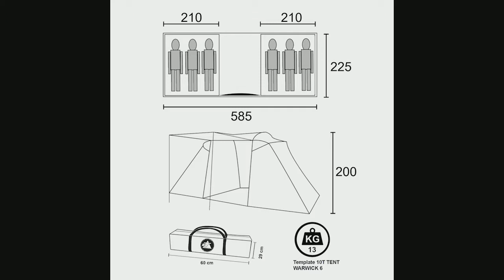10T Warwick 6 • Vis-A-Vis-Zelt • Tunnelzelt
camping-outdoor.eu

• Dieses hochwertige, moderne Vis-A-Vis Tunnelzelt bietet mit zwei großen Schlafkabinen, einem großzügigen Wohnraum und Sonnendach ausreichend Platz für sechs Personen. Im Vorraum des Zeltes ist genügend Platz für Campingutensilien und Gepäck. Das Zelt hat einen großen Eingang und auf beiden Seite jeweils eine Schlafkabine. Das aufgebaute Zelt hat eine Länge von 585 cm, eine Breite von 225 Zentimeter und ist an der höchsten Stelle 200 Zentimeter hoch. Der Vorteil eines Vis-A-Vis Zeltes gegenüber einem Tunnelzelt oder Igluzelt ist, dass es besonders windstabil ist und gleichzeitig eine angenehme Stehhöhe aufweist.

• Das beschichtete Außenzelt ist UV-beständig und gilt mit einer Wassersäule von 5000mm als wasserdicht. Auch die am Innenzelt angenähte Bodenplane aus 130g/m² starker PE-Folie bietet höchsten Schutz und ist zu 100% wasserdicht. Die Plane des Außenzeltes lässt sich über die Abspannpunkte positionieren. Für eine ausreichende Belüftung und ein angenehmes Klima im Zelt sorgt das atmungsaktive Material der Schlafkabine und die Ventilationsöffnungen in der Zelthaut. Diese sind mit Mesh besetzt, sodass keine Moskitos eindringen können.

• Der extra breite Zelteingang ist mit zwei robusten Reißverschlüssen ausgestattet und der Türstoff kann nach oben hin aufgerollt und befestigt werden. Ein zweiter Eingang befindet sich an der anderen Seite des Zeltes. Die Eingangstüren der Innenzelte sind im oberen Drittel mit einem Moskitonetz ausgestattet, sodass keine unerwünschten Insekten eindringen können. Diese können unabhängig von der Schlafkabinentür geöffnet und geschlossen werden. Die Innenzelt - Eingänge sind als D-Door gestaltet. Beim Öffnen wird der Stoff zur Seite hin aufgerollt und befestigt.

• Das Aufstellen des Campingzeltes ist sehr einfach, sodass auch etwas ältere Kinder oder Jugendliche das Zelt binnen weniger Minuten aufbauen können. Bei diesem Zelt werden zunächst alle Stangen ineinander gesteckt und in die jeweiligen Stangentunnel geführt. Nach und nach stellt man die entstandenen Zeltbögen auf. Danach wird es ordnungsgemäß abgespannt und die Innenkabine kann eingehängt werden. So bleibt diese auch schön trocken beim Aufbau.

• Das Familienzelt wird in einer robusten Packtasche mit den Maßen ø 28 x 60 Zentimeter geliefert. Im Lieferumfang enthalten sind das Außenzelt, die Schlafkabinen, das Zeltgestänge sowie robuste Heringe aus Stahl. Alles zusammen wiegt 12 Kilogramm So kann das Tunnelzelt einfach verstaut und transportiert werden. Durch die Tasche wird es zusätzlich vor Beschädigungen und Schmutz geschützt. Zusammenfassend ist dieses Zelt ein idealer Begleiter für den Urlaub auf dem Campingplatz, Festivals, Trekking - Touren oder für eine Nacht mit der Familie im Garten.